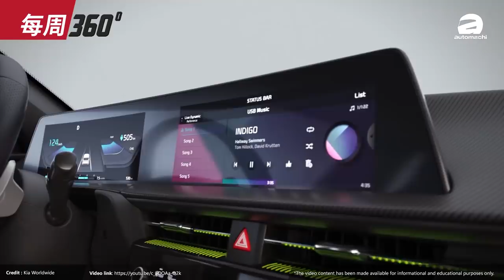Proton X50 Pro 会不会就是这样？（每周360）｜automachi.com 马来西亚试车频道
1.GR Corolla 预告再次现身！
2.Kia EV6将登陆我国
3.广汽传祺GS3正式在我国发表
4.Renault将贴牌Lynk&Co车款！
5.吉利缤越Pro会成为X50 Pro？